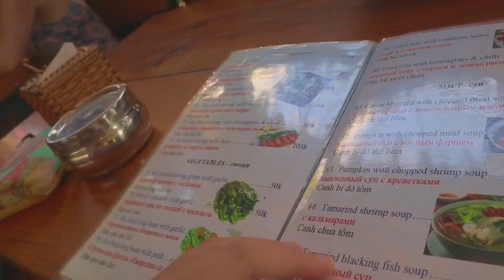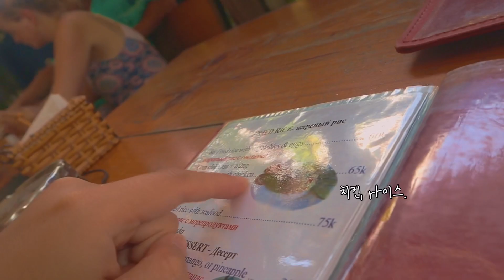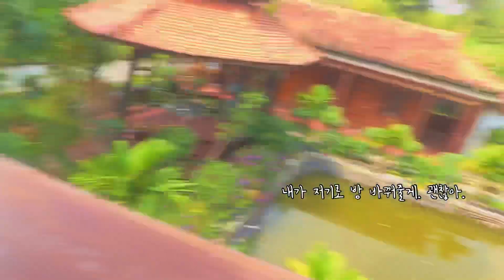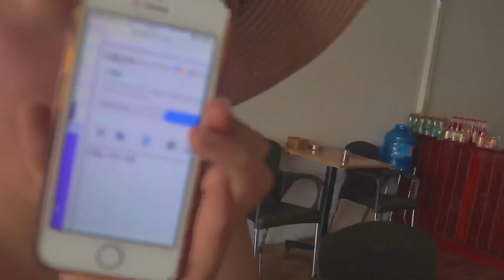🇻🇳베트남 섬마을 호텔 수준...실화에요...?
[영상 오류로 삭제 후 재업로드 영상입니다.]
정말 따뜻한 베트남 푸꾸옥 사람들의 인정에 반했던 날이에요!
숙소는 비록 1박만 예약해두었지만, 제게 동네 마을 축제에서 들고온 디저트와
먹을거리를 나눠주며 같이 수다를 떨었던 호텔 사장언니의 마음은 진짜 넘나 따뜻했던 :)

푸꾸옥을 여행하는 이유도, 결국은 사람이 되었네요.

아나스타샤의 삶이 담긴 다른 채널들도 놀러오세요!
* 아나스타샤가 그려드리는 당신의 자화상